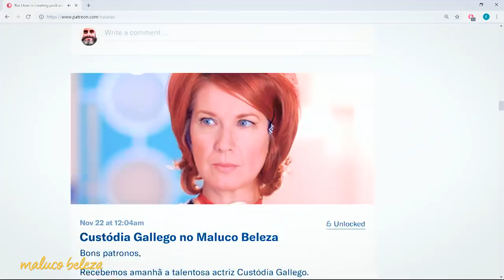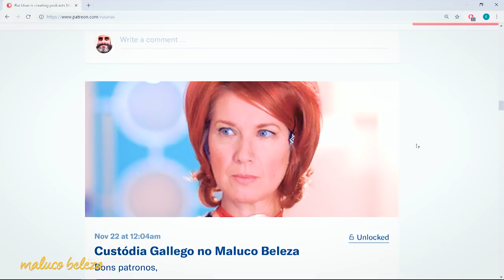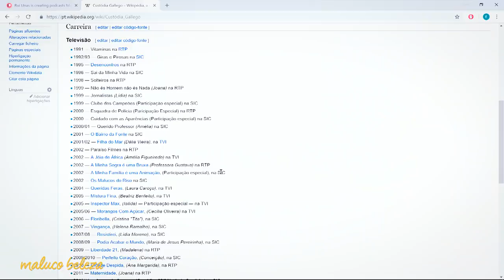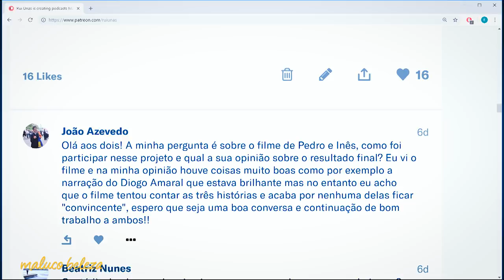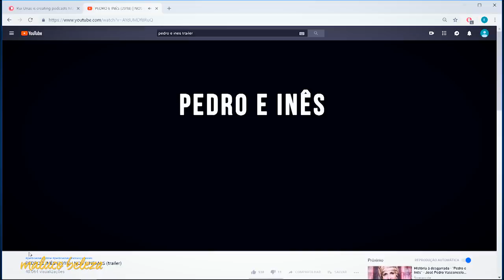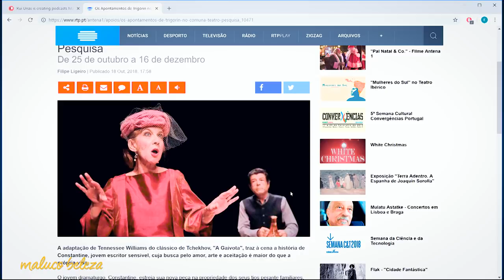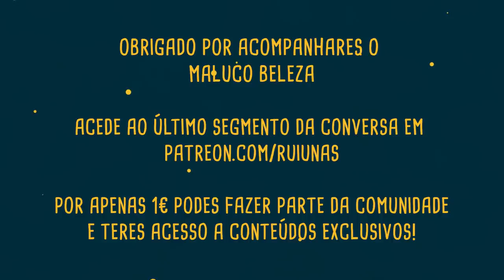Custódia Gallego "subsídio não pode estar cruzado com patrocínio" - Maluco Beleza (P1)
Primeira parte da conversa com Custódia Gallego no Maluco Beleza, onde se abordam vários assuntos, nomeadamente os subsídios do estado à cultura.